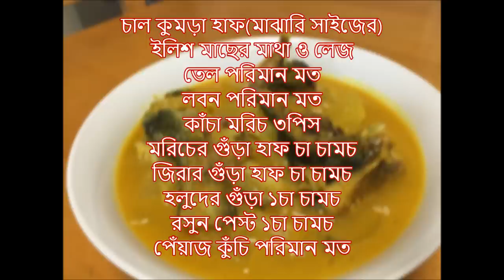ইলিশ মাছের মাথা দিয়ে চাল কুমড়া(Ilish macher matha die chal kumra)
ইলিশ মাছের মাথা দিয়ে চাল কুমড়া

রেসিপিঃ
চাল কুমড়া হাফ(মাঝারি সাইজের)
ইলিশ মাছের মাথা ও লেজ
কাঁচা মরিচ ৩পিস
মরিচের গুঁড়া হাফ চা চামচ
জিরার গুঁড়া হাফ চা চামচ
হলুদের গুঁড়া ১চা চামচ
রসুন পেস্ট ১চা চামচ
পেঁয়াজ কুঁচি পরিমান মত

বিস্তারিত ভিডিওতে